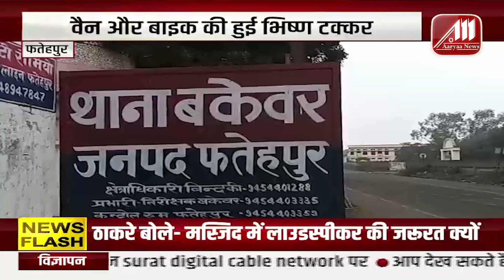Uttar Pradesh की बड़ी खबरें | Jagatguru Paramhans Acharya का अनशन जारी | Aaryaa News